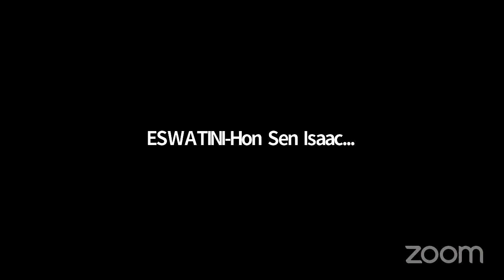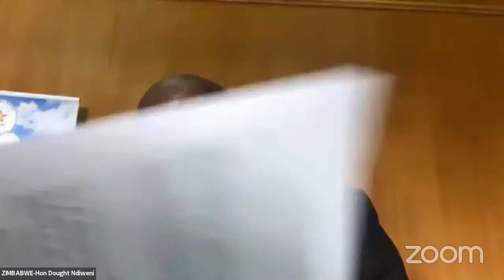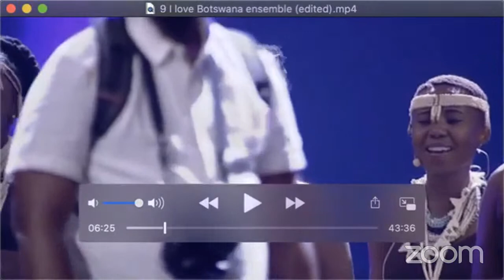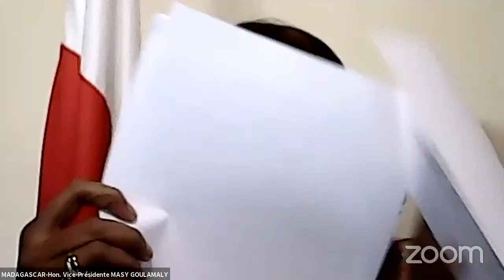Day 3 - 49th Plenary Assembly Virtual Session hosted by the Parliament of Botswana